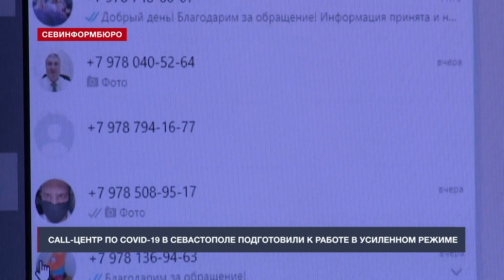Call-центр по COVID-19 в Севастополе подготовили к работе в усиленном режиме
Единую службу call-центра Севастополя по коронавирусу мобилизовали для работы в усиленном режиме. Причиной стало ухудшение эпидемической ситуации и появление штамма «омикрон» на полуострове. Об этом сообщает пресс-служба Правительства города.